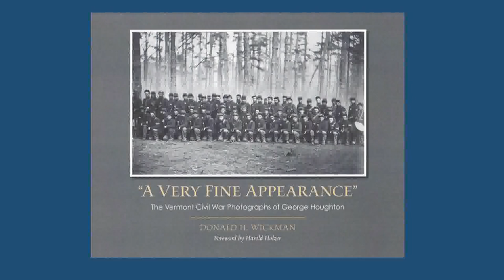11/26/19 The Civil War Photography of VT's George Houghton on 'Across The Fence'